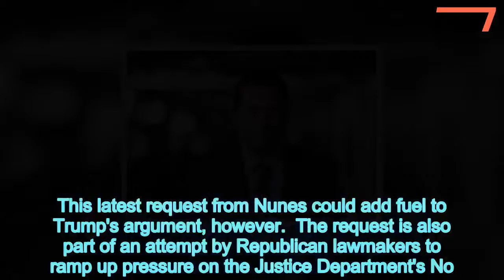GOP chairman demands more docs on contacts FBI had with Trump campaign - 247 news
GOP,House,committee,chair,demands,documents,contacts,FBI,spies,Trump,campaign
  and associates.His extensive request focus not only on 'FBI informants,' but also on 'undercover agents, and/or confidential human sources' who interacted with Team Trump before July 31, 2016 - the date the FBI opened its counterintelligence investigation into possible contacts between Russians and the Trump campaign, according to a letter from Nunes obtained byCNN.The list of Trump associates the Republican lawmaker indicated interest in includes a who's who of those whom Robert Mueller's Russia probe has touched on: Michael Caputo, Sam Clovis, Michael Cohen, Michael Flynn, Corey Lewandowski, Stephen Miller, Peter Navarro, Sam Nunberg, George Papadopoulos, Carter Page, Walid Phares, Joseph Schmitz, Roger Stone and Donald Trump Jr.    Meanwhile, the House is preparing to vote Thursday on a resolution chastising the Justice Department for withholding what Republicans claim are critical documents connected to Mueller's investigation.The resolution is unenforceable but does place the Republican-controlled House on record demanding sensitive Justice Department documents, Politico reports.It also brings the entire 435-member House into a political argument previously confined to a handful of power committees.  The resolution repeatedly accuses the department of 'non-compliance' with House subpoenas and it demands the agency turn over all requested documents by July 6. Democrats oppose the measure.     Share this article   Share   The Justice Department on Monday told Nunes it had complied with his requests to the extent legally permissible. Assistant Attorney General Stephen Boyd wrote to the GOpP congressman that the department's efforts to accommodate the committee's demands while protecting ongoing investigations were 'consistent with the law.'The shots have been fired back and forth in the standoff between the DoJ and President Donald Trump's allies on Capitol Hill.Trump and those allies, which includes Nunes, have used the information that an FBI informant met with at least three Trump campaign officials in 2016 to suggest that the agency may have improperly collected information on the campaign.Both Republicans and Democrats lawmakers who were briefed on the use of the informant have said they have not seen evidence to suggest FBI wrongdoing.  This latest request from Nunes could add fuel to Trump's argument, however.  The request is also part of an attempt by Republican lawmakers to ramp up pressure on the Justice Department's No. 2 official - Deputy Attorney General Rod Rosenstein - who is overseeing the special counsel's Russia investigation. Nunes has previously  Rosenstein of obstruction and has threatened to hold him in contempt of Congress or even force him out of his job. Democrats argue the GOP demands go far beyond Congress's traditional oversight work and the Republicans' goal is to undermine Mueller's probe.Rosenstein and FBI Director Christopher Wray are scheduled to testify before the House Judiciary Commi